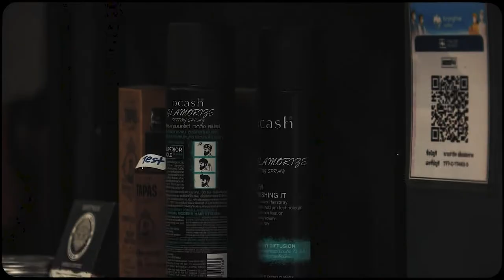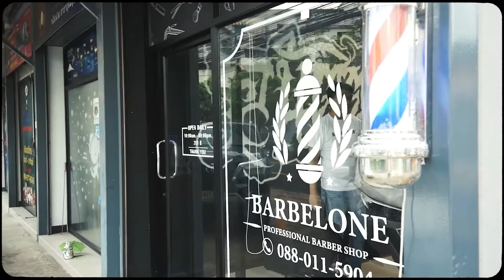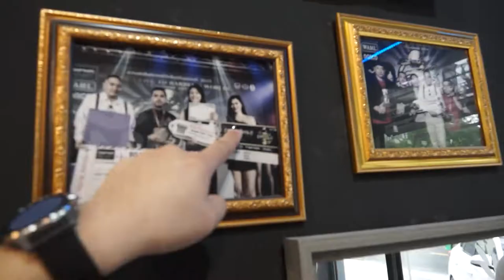Tops Barber Season 2 - EP02 Barber Barbelone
🛵 ซ้อนมอไซด์ พาตะลุยฝ่าสายฝน 🌧 Tops Barber Season 2 EP02 ไปดูร้านวัยรุ่นสร้างตัวดีกรีแชมป์ กับร้าน Barber Barbelone ร้านบาร์เบอร์ที่ไม่ได้มีแค่การตัดผม มีการผสมผสานงานซาลอนเข้ามาเพิ่มลูกเล่น เพิ่มมูลค่าให้ร้านด้วย 💯

0:00 Highlight
0:35 พี่ตือสู้ชีวิต แต่ชีวิตสู้กลับ
2:26 พูดคุยกับ เชค ลูแปง และ แพรว
8:33 ช่วงช่างโชว์ การแกะลายจาก ref ในอินเตอร์เนทโดยช่างลูแปง
14:36 กันขอบของลายที่แกะให้คมชัดยิ่งขึ้น
16:14 ผลงานการแกะลาย
17:34 สมัครเข้าร่วมรายการ Tops Barber

ร้านไหนที่สนใจอยากร่วมรายการ ให้เราไปถ่ายทำ สมัครกันได้เลยที่ลิงค์นี้

เข้าร่วมกลุ่มพูดคุยแลกเปลี่ยนความรู้ Line Open Chat “สังคมช่างตัดผม Barber Salon”

ติดตามข่าวสารและข้อมูลดีๆ ได้ที่ช่องทางต่างๆ ไม่ว่าจะเป็น Youtube, Facebook, Tiktok และ Line คลิ๊กเลย